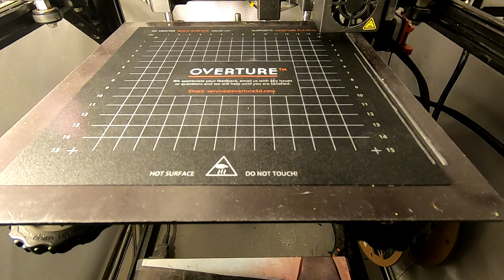3D Printer sound, 7 Hours of Relaxing Sounds for Sleep and Study - Royalty-Free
Enjoy 7 hours of relaxing 3D printing sounds as you drift off to sleep or study. This long video features the calming sounds of a 3D printer as it creates intricate designs. The gentle whirring and clicking of the printer provides a soothing white noise, perfect for masking other sounds and promoting relaxation. Use this video as a sleep aid, study aid, or background noise while you work on your creative projects. This video is available under Creative Commons, royalty-free license, so feel free to use it in your own projects.

Original video and sound recording,
I release copyright - CC0 1.0 Universal License